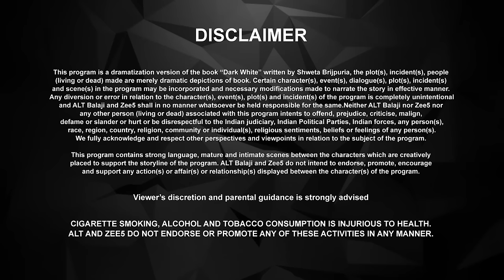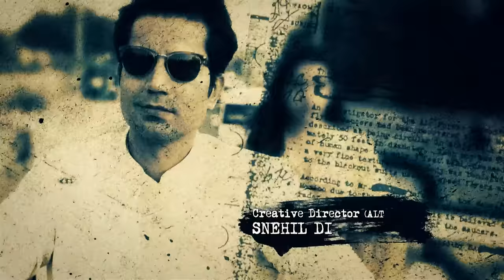Dark 7 White - Episode 1 - Political Thriller Drama Web Series - Jatin Sarna, Nidhi Singh - Zee TV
Dark 7 White Episodic Description - Yudhveer is all set to become the youngest CM, but his dream is shattered by a fatal attack.

Dark 7 White - Yudhveer Singh is about to become the youngest CM. However, when he is killed before his oath-taking ceremony, the investigation leads to his college friends and the dark secret they have been hiding.